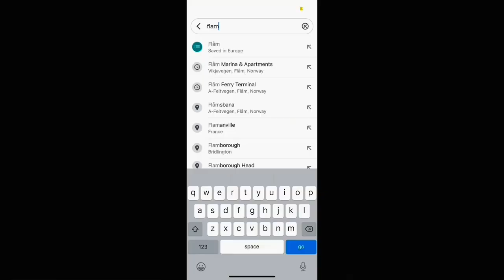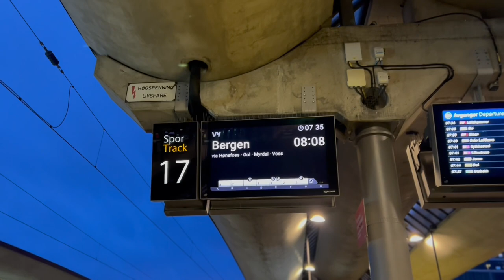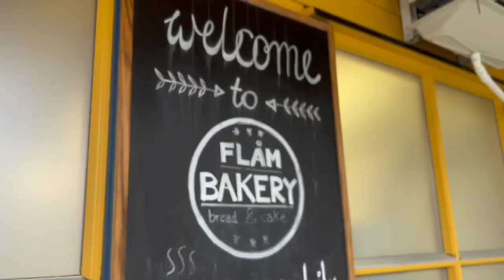Fjord cruise, Showshoeing and more | Flåm VLOG | In every nook and corner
Welcome to my Flåm VLOG. This was a quick weekend getaway, but we ended up doing so many activities- saw northern lights, went on a fjord cruise and tried snowshoeing for the first time.

Oslo central to Myrdal - Bergensbana or the Bergen railway
Myrdal to Flåm - Flåmsbana or the Flåm railway

Flåm to Gudvangen and return:
Description- Nærøyfjord Round Trip - Boat & Bus

Flåm to Fagernes skysstasjon - NW162 (stop at  Tyinkrysset)
Fagernes skysstasjon to Oslo bus terminal - NW161

3.0
J8hgUxmBxyc

WnhROrRTc30

3.0
ndyylhwolys

declandp
F3xmQ8udbPo

user-57630131
JYQIARDmG5M